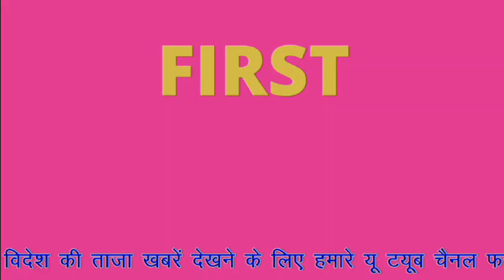उत्तर प्रदेश का प्रभारी बनाए जाने पर नाई की थड़ी में डॉक्टर आजम बैग का नागरिक अभिनंदन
कांग्रेस का कल्चर सबका साथ सबका विकासः डॉक्टर आजम बैग!

जयपुर। वरिष्ठ कांग्रेस नेता एवं अखिल भारतीय कांग्रेस कमेटी अल्पसंख्यक विभाग के राष्ट्रीय संयोजक डॉक्टर आजम बैग को पार्टी आलाकमान द्वारा उत्तर प्रदेश का प्रभारी बनाए जाने के बाद उनका देश भर में जगह-जगह स्वागत व सम्मान का सिलसिला जारी है। सम्मान की इसी कड़ी में दिनांक २ जनवरी २०२२ को नाई की थड़ी स्थित जेएलएन चिल्ड्रन एकेडमी में नाई की थड़ी विकास समिति एवं जेएलएन ग्रुप ऑफ एजुकेशन सोसायटी की ओर से जोरदार नागरिक अभिनंदन किया गया। जिसमें शहर के विभिन्न समाजों की कई हस्तियां मौजूद रही तथा क्षेत्रीय वरिष्ठ जनों ने डॉक्टर आजम बैग का जोशो खरोश के साथ स्वागत किया। अपने सम्मान में आयोजित नागरिक अभिनंदन में डॉक्टर आजम बेग ने अपनी बात कुछ इन जुमलो के साथ शुरू की कि मिलेगी मंजिल मकसूद ये इमान रखते हैं हम अपनी रहनुमाई के लिए कुरान रखते हैं। उन्होंने कहा कि वह कोमा मिल्लत का नाम कभी नीचे नहीं होने देंगे और सभी स्तर पर समस्याओं का समाधान करने में अपनी ओर से महती भूमिका का निर्वहन करेंगे। उन्होंने कहा कि कांग्रेस ऐसी पार्टी है जो कभी वैचारिक सिद्धांतों से समझौता नहीं करती और इसका 137 साल पुराना इतिहास है कि यह लोगों को रोटी, कपड़ा और मकान से कभी वंचित नहीं रखा बल्कि इसके लिए हमेशा संघर्ष कर जन सामान्य को मूलभूत सुविधाओं के साथ उनकी आवश्यकताओं की पूर्ति के लिए हमेशा अग्रणी भूमिका में रही है, किंतु वर्तमान में यूपी और केंद्र में काबिज सांप्रदायिक शक्तियों ने मुल्क के अमन चेन और सांप्रदायिक सद्भाव की मजबूती को तोड़ने का प्रयास किया है, जिसे कांग्रेस पार्टी कभी उनकी मंशा में कामयाब नहीं होने देगी।

 उन्होंने कहा कि हमारे बुजुर्गों ने देश की खातिर कुर्बानियां दी है और वह यही दफन है और हम भी यही दफन होंगे। मौलाना आजाद से लेकर आज तक तमाम लीडर ने हिंदुस्तान की आन,बान,शान के लिए अपने प्राणों की बलि दी है। इसी कड़ी में उन्होंने जवाहरलाल नेहरू, आयरन लेडी इंदिरा गांधी, राजीव गांधी द्वारा किए गए देश हित कार्यों को विस्तार से बताया। वही सांझी विरासत मंच के राष्ट्रीय संयोजक अकबर कासमी ने कहा कि जो शख्सियत इस्तकबाल के लायक है आज उन्हीं का स्वागत हुआ है। यह हम सभी के लिए खुशी की बात है। वहीं उन्होंने कोमो मिल्लत में लीडरशिप की कमी को बताया और कहा कि जो लोग दिलों पर राज करते हैं उन्हीं में से एक डॉक्टर आजम बैग है और यह हकीकत में इस जिम्मेदारी के लायक है और हमारे लीडर है। पार्टी ने यह जिम्मेदारी देकर अपना फर्ज निभाया है। वहीं उन्होंने देश में पनपती सांप्रदायिक शक्तियों पर कटाक्ष किया और कहा कि जल्द ही यह शक्तियां देश से लुप्त हो जाएगी, क्योंकि ऐसे लोगों ने गरीबों की बहुत बद्दुआ ली है। कासमी ने आजम बेग जैसी शख्सियतों को आगे लाकर लोगों से लीडरशिप के पीछे आने का आह्वान किया। समारोह में राजस्थान प्रदेश महिला कांग्रेस कमेटी की सचिव रूबी खान ने डॉक्टर आजम बैग में विश्वास जताते हुए कहा कि यूपी का ताज कांग्रेस के साथ होगा और इसके लिए डॉक्टर आजम बेग अपनी महती भूमिका निभाएंगे। वही जयपुर के कर्बला वक्फ इंतजामिया कमेटी के सचिव एवं समाजसेवी इस्लाम कारपेट ने कहा कि जो यूपी पर राज करता है वह हिंदुस्तान पर राज करता है, किंतु अफसोस की बात यह है कि यूपी में कांग्रेस आज वेंटीलेटर पर है जिसे मद्देनजर रखते हुए कांग्रेस आलाकमान ने तहकीक के बाद डॉक्टर आजम बेग को चुनकर वहां का प्रभारी बनाया है, ताकि पार्टी को वहां वेंटिलेटर से निकालकर ऑक्सीजन सिलेंडर पर लाकर ऊर्जा फुके और यह काम डॉक्टर आजम बैग बखूबी करने में पूरी तरह सक्षम है
वही कैप्टन मोहतिशम मिर्जा ने कहा कि वास्तविक शख्सियत को कांग्रेस पार्टी ने जिम्मेदारी दी है इसके लिए पार्टी आलाकमान का हम तहे दिल से शुक्रिया अदा करते हैं। उन्होंने कहा कि जिम्मेदारी बड़ी है, लेकिन अल्लाह का शुक्र है कि हमारे कंधे भी बहुत मजबूत है। वही कार्यक्रम का संचालन जेएलएन चिल्ड्रन एकेडमी के डायरेक्टर मजहर बेग ने किया तथा नाई की थड़ी विकास समिति के अध्यक्ष उस्मान शेख, सचिव मोहम्मद फरहत अली सहित कई लोगों ने डॉक्टर आजम बेग का माल्यार्पण कर गर्मजोशी के साथ स्वागत किया। इस मौके पर क्षेत्र के कई वरिष्ठ जनों सहित आमजन ने अपनी समस्याएं रखी। इन में विशेषकर कब्रिस्तान के लिए राज्य सरकार से भूमि आवंटन की बात सामने आई। जिस पर डॉक्टर आजम बैग एवं महिला कांग्रेस सचिव रूबी खान ने लोगों को आश्वस्त किया कि वह इसके लिए मुख्यमंत्री स्तर तक जाकर समस्या का समाधान कराने में महती भूमिका का निर्वहन करेंगे। इस कार्य में सांझी विरासत मंच के राष्ट्रीय संयोजक अकबर कासमी ने भी अभियान चलाने की बात कहते हुए हर स्तर पर सहयोग का आश्वासन दिया।

dr. azam baig@
akbar kashmi
rubi khan@
islam karpet@
u.p. chunao@
uttar pradesh parbhari@
alapsankhiyak vibhag@
congress party@
Yogi Adityanath@
imran pratapgarhi@
u.p. prabhari@